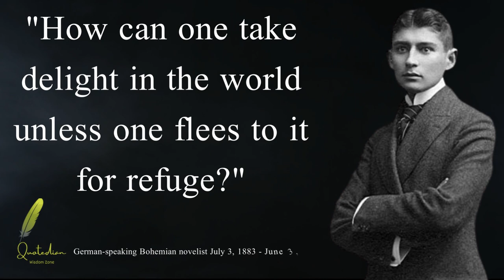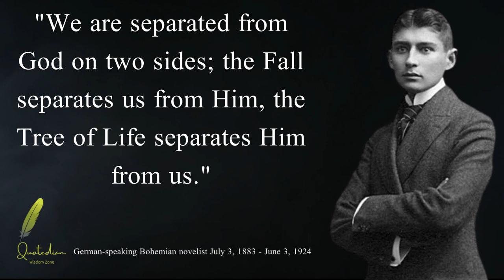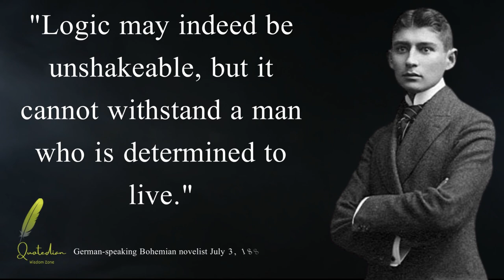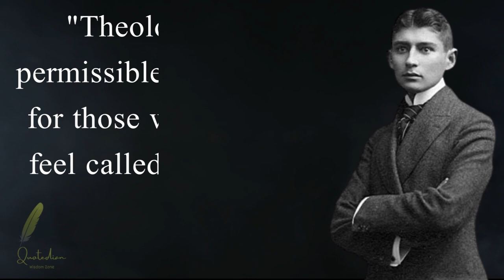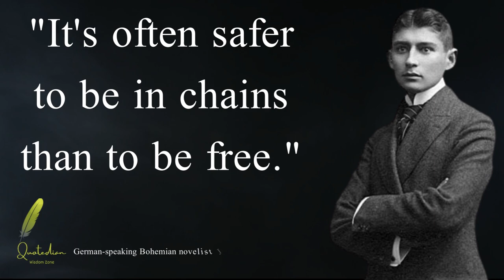Franz Kafka | Part#3 | Inspiring Kafka Quotes for Thought | Kafka’s metamorphosis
Experience the brilliance of Franz Kafka's thoughts with Quotedian's captivating quote videos.
Immerse yourself in the enigmatic world of one of history's greatest literary minds.

We are dedicated to delivering all their powerful words directly to you. Our narration is done using AI/TTS voices,